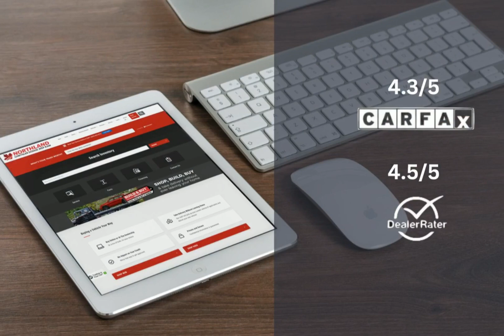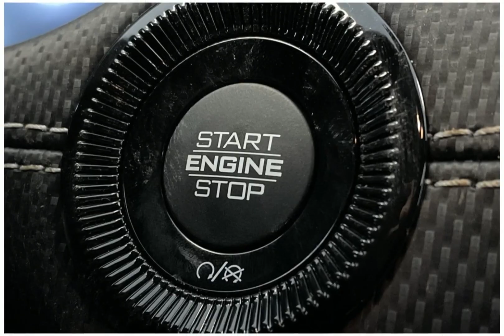2024 Jeep Compass 24CP5627